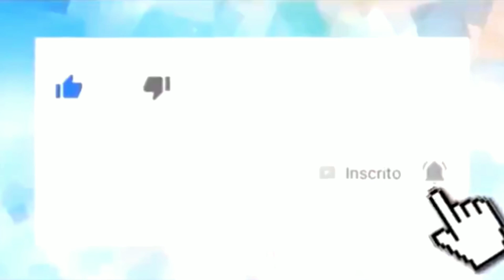BBB21: ‘Eu quis arrancar uma risada dele, mas foi sem graça’, confessa Rodolffo 🌐